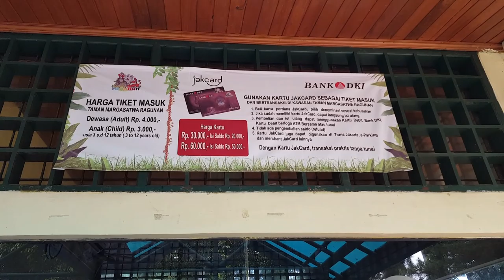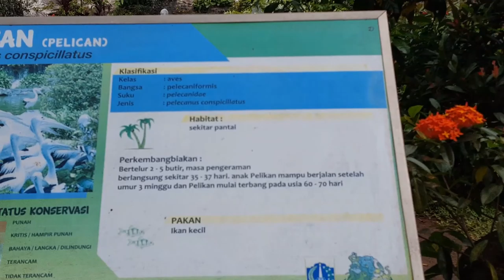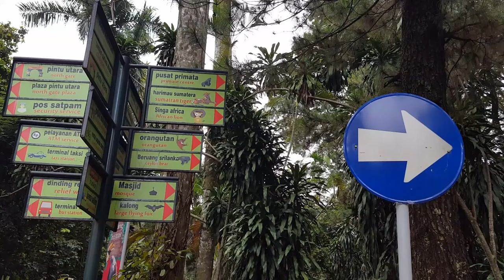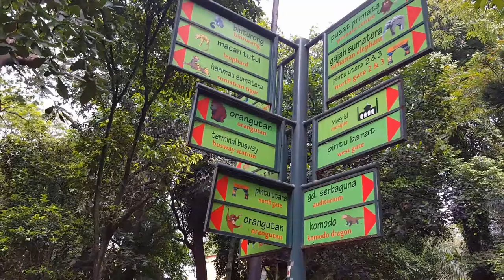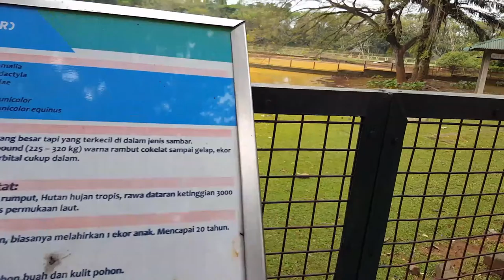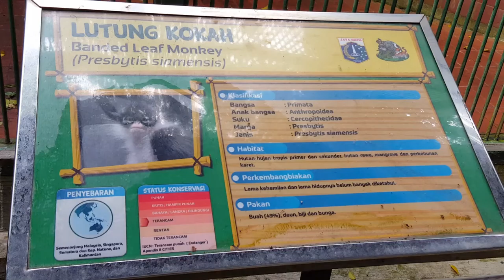Oh Ini Kebun Binatang Ragunan! [ vlog della #1]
Perdana ke Ragunan!
Yeay, akhirnya Della berkesempatan main-main ke Ragunan melihat saudara beda spesies. Hahaha.

Seru deh bisa eksplor Jakarta. Ga melulu ke Mall.

Ntar bagusnya anak rantau ini eksplor Jakarta ke mana lagi ya? Ada ide?